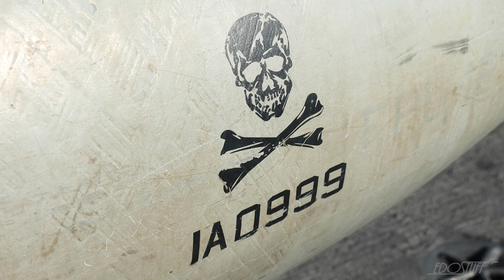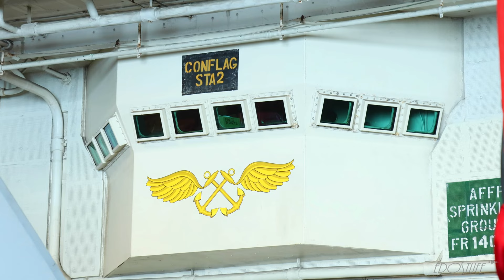USS George H.W. Bush CVN 77 Aircraft Carrier TOUR - Split Croatia 2022 - 4K60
On board the USS George H.W. Bush CVN 77 aircraft carrier that is visiting Split for a couple of days of R&R after a naval exercise in the south Adriatic sea. USS George H.W. Bush is the tenth and final Nimitz-class supercarrier of the United States Navy.

The squadrons of CVW-7 embarked aboard George H.W. Bush are the “Jolly Rogers” of Strike Fighter Squadron (VFA) 103, the “Pukin Dogs” of VFA-143, the “Bluetails” of Carrier Airborne Early Warning Squadron (VAW) 121, the “Nightdippers” of Helicopter Sea Combat Squadron (HSC) 5, the “Sidewinders” of VFA-86, the “Nighthawks” of VFA-136, the “Patriots” of Electronic Attack Squadron (VAQ) 140, and the “Grandmasters” of Helicopter Maritime Strike Squadron (HSM) 46.

CAMERA: Canon EOS R7 + Canon EF-S 18-135mm f/3.5-5.6 IS USM (Handheld)